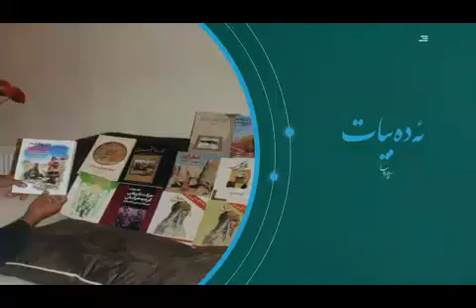Resm o ricanê dawetan le Kurdistan a Xorasan-Kurd Channel رسومات عروسی در کردستان خراسان- کورد کانال